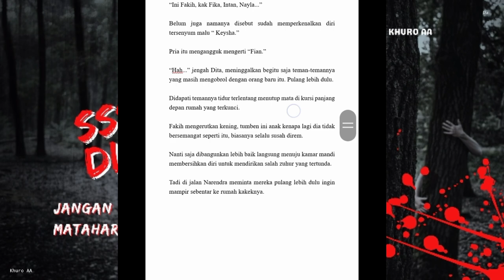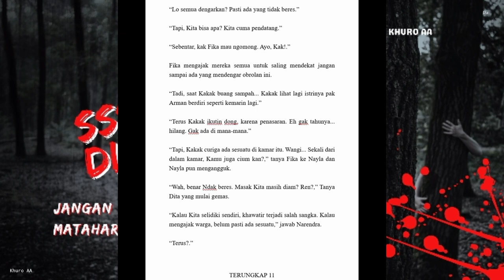NOVEL Sssstt...!! DIA DATANG 10B (Wanita Misterius)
Novel Sssstt...!!! Dia Datang

Fika bersama teman-teman hendak berlibur ke desa terpencil dan akan melewati hutan angker.

Sebelum keberangkatan sudah diwanti-wanti warga sekitar agar jangan melewati hutan tersebut saat matahari terbenam dan bila tetap kekeh ingin berangkat malam itu juga, mereka berpesan agar tidak membuka jendela apa pun yang terjadi.

Sekali lagi pantangan yang mereka sampaikan dilanggar, akankah petuah tersebut memang benar adanya atau kah hanya mitos belakang?.

Yuk baca novel ketiga Kami (Sssstt...!!! Dia Datang) kisah liburan mereka di desa terpencil sampai tamat...

✓ Video editing⤵️
▶️ editing progam | Kinemaster
▶️ Backsound |

✓ Sssstt...!!! Dia Datang⤵️